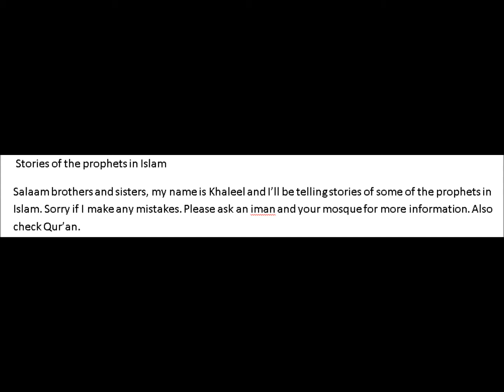Stories of the prophets in Islam - life on Earth and story of two brothers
Following on from the last video, this  is what happened after eating the forbidden fruit, also the story of the first murder.